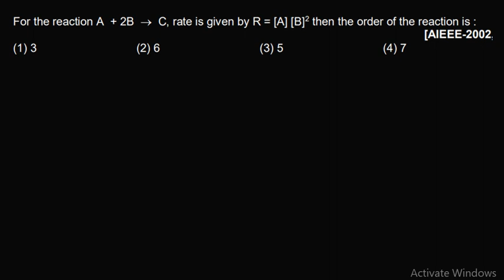zero order reaction | class 12 | chemical kinetics | JEE Notes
Complete Physical chemistry. Simply click on the link and enjoy.

jee
chemical kinetics
class 12
cbse chemistry
iit jee mains
iit preparation